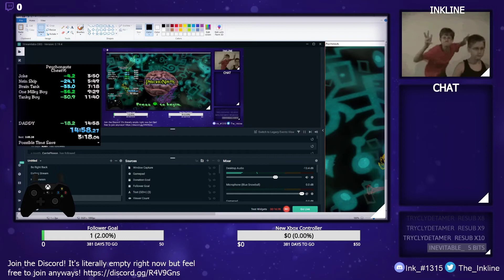Psychonauts Cheat% in 14:58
This whole thing was just  strange